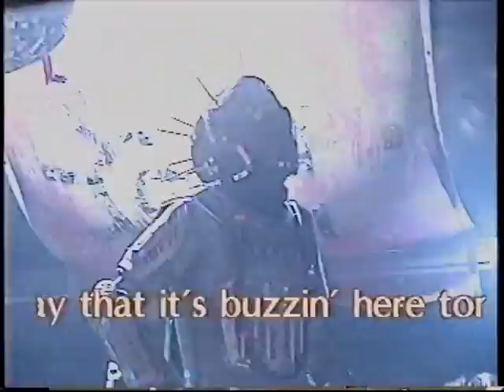Altern 8 -- play 3 tracks live @ Eclipse Coventry (1992)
Altern 8 - (3 tracks) live @ Eclipse Coventry.
1-  Armageddon
2-  E-vapor-8 - ft - P.P. Arnold
3-  Come With Me